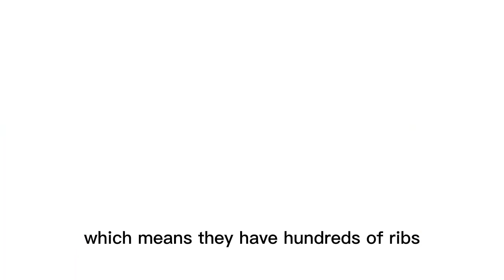"Fascinating Facts About Snakes | Unveiling the Secrets of Serpents!"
🐍 Prepare to be amazed by the mesmerizing world of snakes! In this captivating video, we're delving deep into the intriguing realm of these slithering wonders. From their diverse species to astonishing behaviors, join us as we uncover mind-blowing facts about snakes that you never knew before!

Discover the mesmerizing ways snakes adapt to their environments, the astonishing range of colors and patterns they come in, and the myths and legends that surround these enigmatic creatures. Whether you're a nature enthusiast, a wildlife lover, or simply curious about the world around you, this video is a must-watch!

🎥 Join us on this educational and visually stunning journey through the captivating world of snakes. Get ready to appreciate the beauty and complexity of snakes like never before! 🌍🐍

Don't miss out on this chance to expand your knowledge and appreciation for these remarkable reptiles. 📺🐍